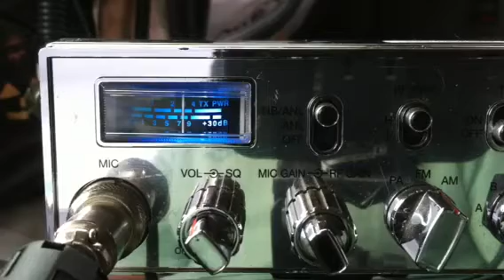019, 961, 065, 108, Cat Fish, 555, 510, Bass Master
CB skips